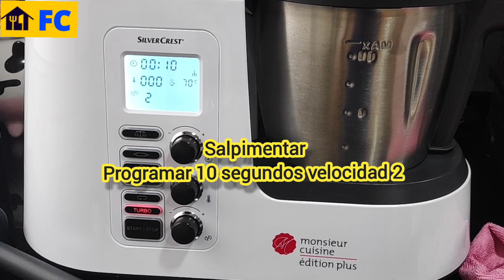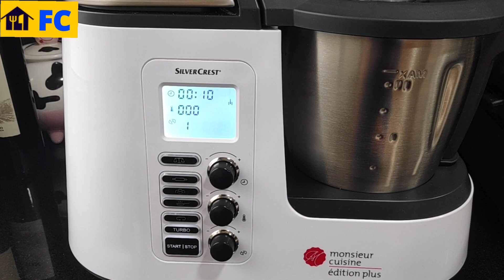✅👩‍🍳Pastel frío de patata en Monsieur Cuisine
Receta de pastel frío de patata y atún, utilizando el robot Monsieur Cuisine
También receta sin robot.

Ingredientes:
2 latas de atún escurrido
3 huevos uno será para decorar
1 lata de pimiento morrón
8 palitos de surimi
1 kg. de patatas
30 gr de mantequilla para el pure
Aceitunas sin hueso
Mayonesa

Elaboración:

Primero debemos cocer las patas y los huevos.
Con la máquina ponemos un litro de agua y el cestillo con los tres huevos, luego pondremos la vaporera con las patatas peladas y troceadas.
Programar Vaporera 16 minutos 120 grado.

Abrir las latas y escurrir bien tanto el aceite como el agua, que quede bien escurrido.

Vamos a elaborar el puré de patatas bien a mano  si no se tiene el robot o con la máquina.
Introducir en la jarra la mantequilla y las patatas.
Programar 6 segundos velocidad 6.
Salpimentar el puré y programar 10 segundos velocidad 2. Sacaremos el puré de la jarra y lo reservaremos para que se enfríe. Lavar la jarra.

Introducir en la jarra los huevos, el atún, el surimi, las aceitunas y el pimiento.
Trocear con el turbo, sacamos de la jarra y añadimos mayonesa mezclando bien, ha de quedar espeso.

Montamos el pastel:
- Extendemos un papel de hornear y encima dejando margen alrededor vamos extendiendo el puré de patatas.
- Encima de la capa de las patatas pondremos otra capa con la mezcla que lleva la mayonesa, también dejando un margen alrededor.

Ahora ayudándonos del papel de hornear iremos enrollando sobre si mismo el pastel y luego lo reservaremos en la nevera un mínimo de dos horas.

Transcurrido el tiempo retiramos el papel de hornear, luego cubrimos con una capa de mayonesa y decoramos el pastel a nuestro gusto.